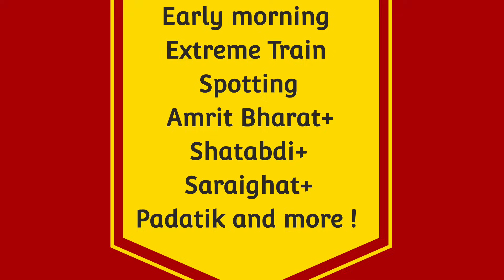FAST AND FURIOUS AMRIT BHARAT+ VANDE BHARAT+RANCHI SHATABDI+SHIPRA attacks Hajigarh at 130kph- IR